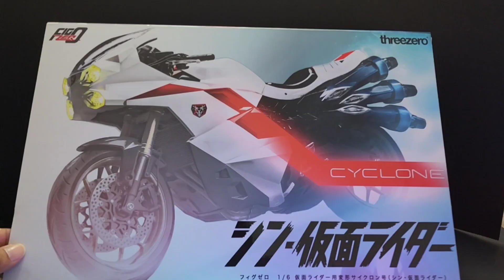ไอ้มดแดง โชว์ Treezero Cyclone Shin Kamen rider ของควรสะสม กับคนรักไอ้มดแดง | เชย เชย channel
ของเล่นควรเก็บ  จริงจังที่สุด   ไอ้มดแดง โชว์ Treezero  Cyclone Shin Kamen rider  ของควรสะสม กับคนรักไอ้มดแดง | เชย เชย channel